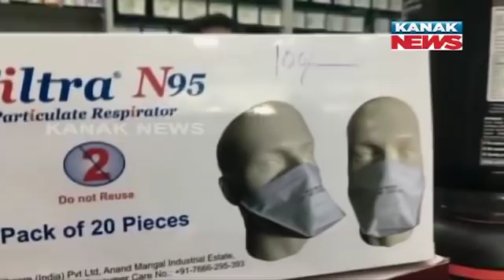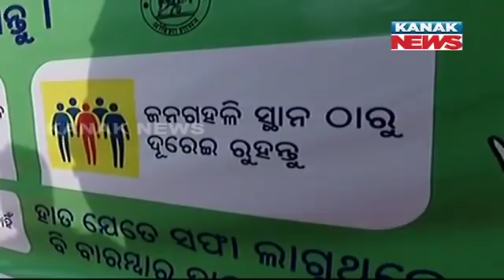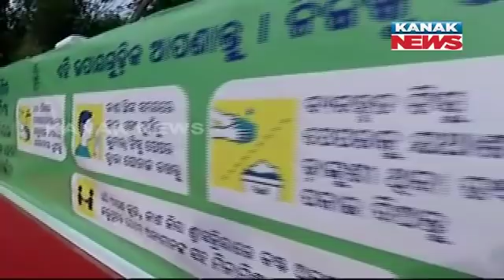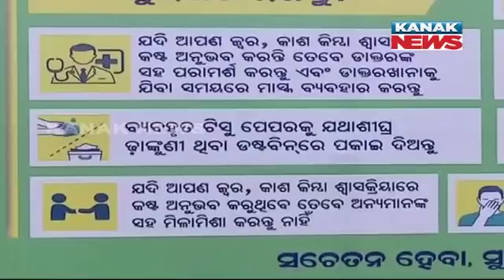Special Report: Rumors About Having Chicken Will Lead To Coronavirus Affected Poultry Business